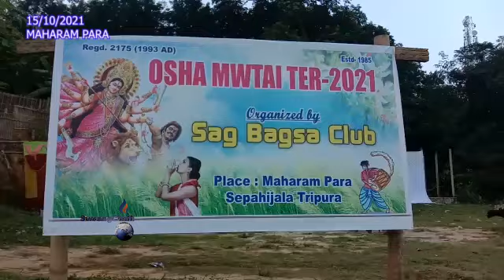II MAHARAM PARANI OSA MWTAI II LUAJIKHA SAG BAKSA CLUB II SEPAHIJALA II